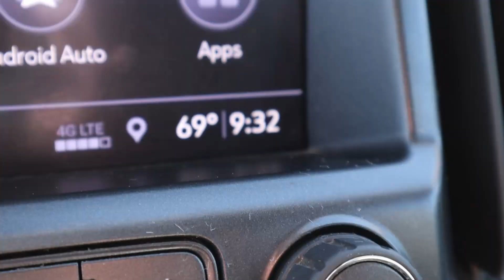RACE TRAINING AT FOX RACEWAY (Buttery, Medium, Hansen)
Kyle lets his buddy, Michael Wicker, take his bike for a spin and he shows us how it's done. We're getting geared up to race the Swapmoto series on August 15th! Got to put in some of that Hudson Bros training to hopefully shoot for a podium finish this time around. We ran in to some cool dudes, Buttery, Medium, and Josh Hansen.  Another good day with some good friends. Cheers!

Thank you guys for watching :D We hope you like Vlog #39! Want to be a part of a VLOG? Hit us up on Instagram and we'll let you know where we are riding. Let's link up and make some content y'all!

Instagram: @hudsonbrosofficial, @kvlehudson, @drake.hxdsxn, @vantce.hxdsxn, @ace_hudson101

:) If you read this, drop a comment saying, "Drake is a duck."